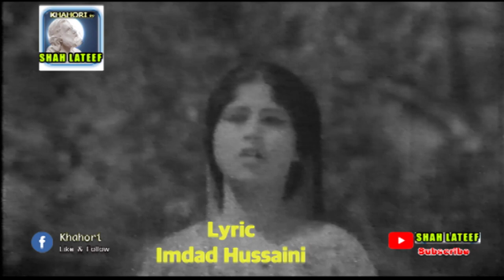اKAYA DHARTI# SINDHI FILMI SONG#DHARTI LAL KONWAR#SINGER ABIDA PARVEN#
SONG,KAYA DHARTI HAR SENGAR
SINGER, ABIDA PARVEN & CHORUS
LYRIC, IMDAD HUSSAINI
MUSIC, GH; NABI AB; LATEEF
PRODUCER QAISER KHALEL
DIRCYER, A. H SIDDIQUI